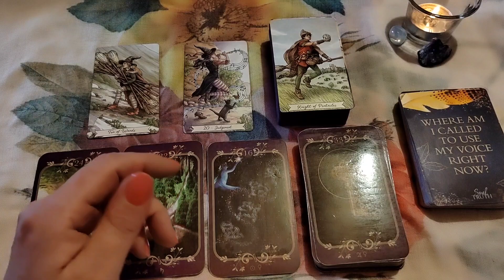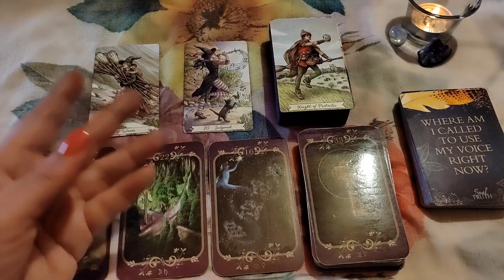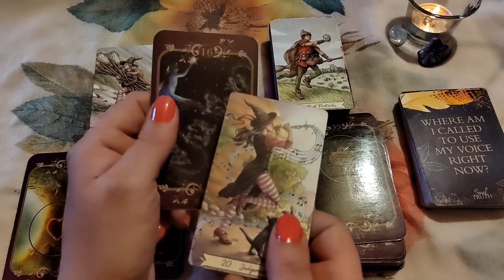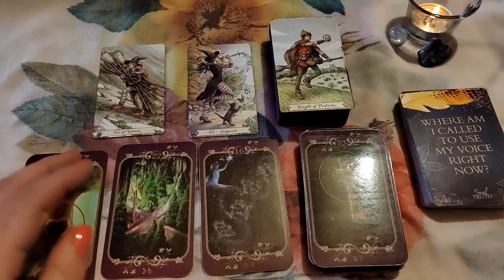VODOLIJA ✨nedeljni tarotoskop 25 ~31.12